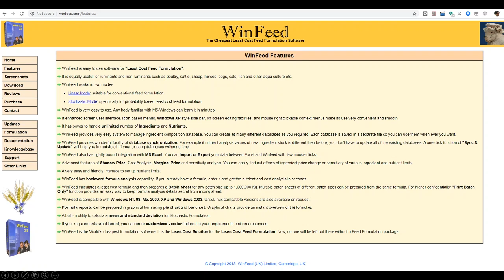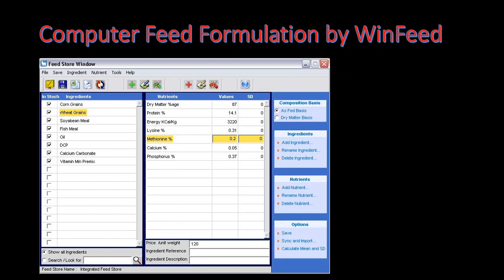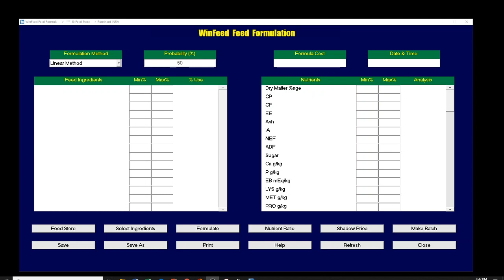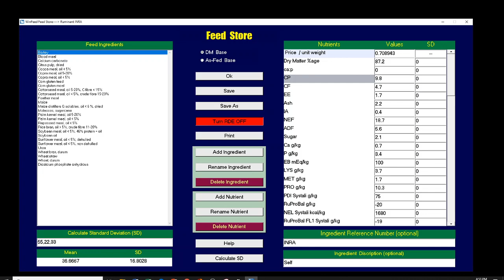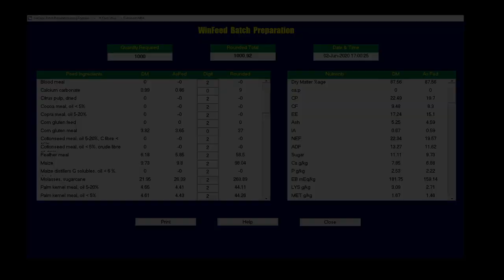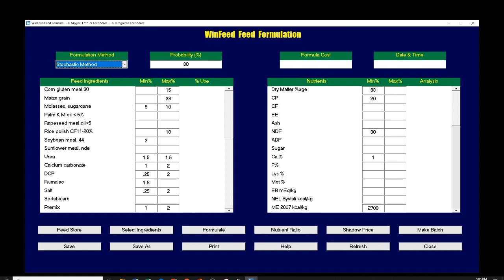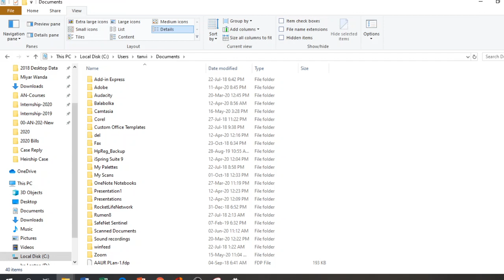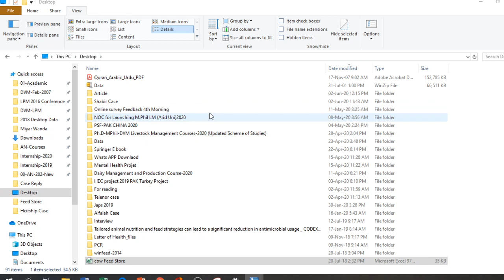Least Cost Feed Formulation (by WinFeed)- Urdu Language. Lecture Series in Animal Sciences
Least Cost Feed Formulation (by WinFeed). Lecture Series in Animal Sciences